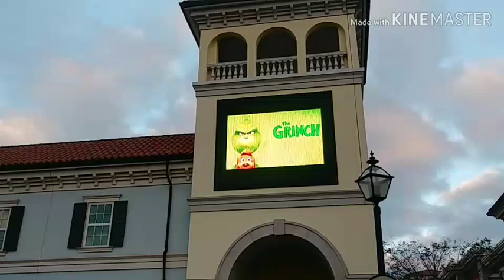A DANCING CHRISTMAS TREE? TANGER TREELIGHTING # CHRISTMAS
We went to the Annual christmas tree lighting we lost Grandma and Grandpa found really tall elfs a DANCING CHRISTMAS TREE. Santa and mrs Clause and ate at Jhonny Rockets for Dinner
Come join us it was fun